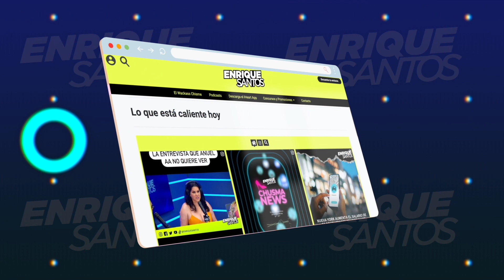Roy Rosselló ex Menudo lanza un documental que cambiaría la historia de los hermanos Menendez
Hoy en el Wack Ass Chisme
¿Camila Cabello y Shawn Mendes retomaron su relación??
Prince Royce en el hospital en Chile